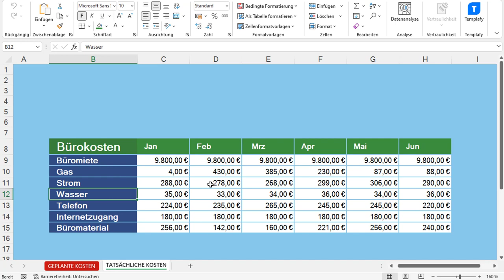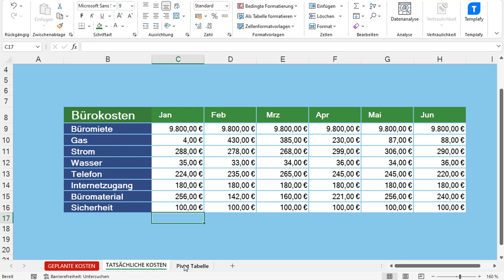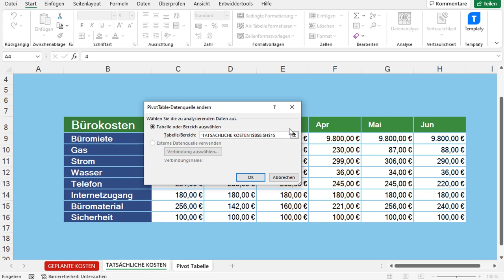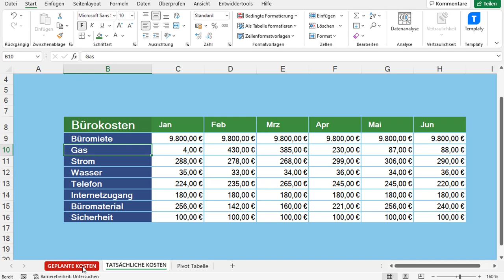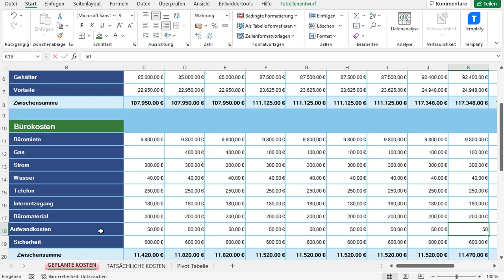Pivot Tabelle aktualisiert nicht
Standardmäßig werden die Pivot-Tabellendaten nicht automatisch von selbst aktualisiert. Es gibt auf dem Netz tausende von Forenbeiträge in denen sich User wundern weshalb Ihre Pivot Tabelle nicht aktualisiert obwohl sie “Aktualisieren beim Öffnen” bereits gesetzt haben. In diesem Video wird eine Lösung vorgestellt.